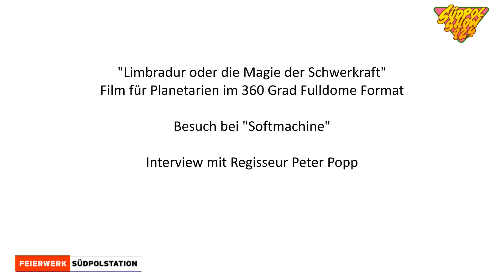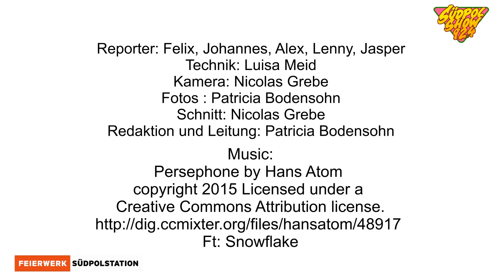Interview mit Peter Popp - Regisseur "Limbradur und die Magie der Schwerkraft"│Südpolshow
Bei der Premiere von Limbradur beim Filmfest in München, lud uns Herr Popp zu einem Besuch in sein Studio ein. Das liessen wir uns nicht zweimal sagen... Im Filmstudio "SOFTMACHINE" von Peter Popp in Schwabing werden 360 Grad Fulldome Filme für Planetarien produziert. Wir haben Peter Popp zu "Limbradur und die Magie der Schwerkraft" interviewt.